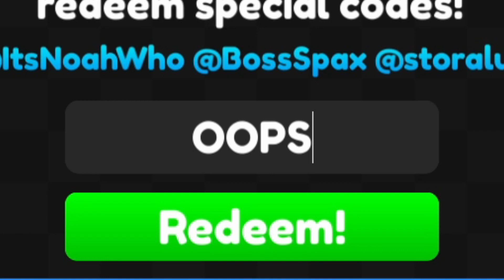TODOS los CÓDIGOS de 🔥 ANIME COMBAT SIMULATOR 🔥 activos Y actualizados de ROBLOX / TilloASR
👾👾▶TILLOASR◀👾👾